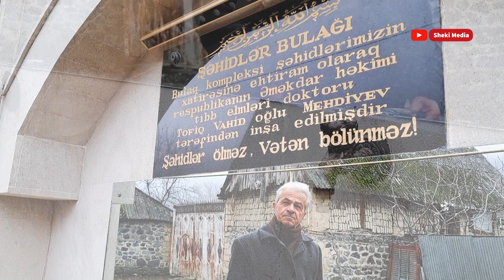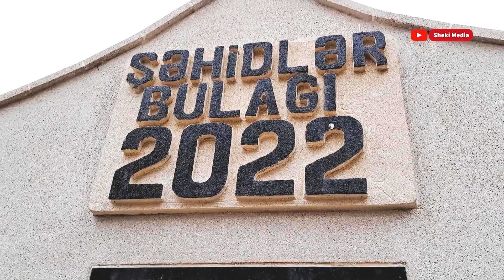Qoxmuq | Tik palıd yolu və kənd sakinlərinin xeyirxah işləri.